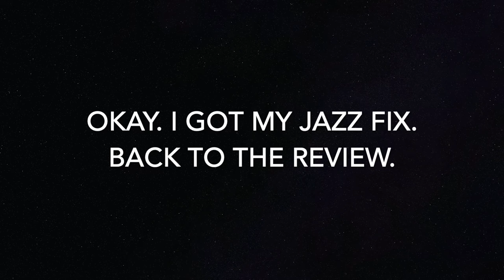Book Look: Prisoner of Azkaban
My review of Prisoner of Azkaban by JK Rowling along with my makeup look inspired by it. This is one of my two favorite HP books so I had a BLAST with this review.

FACE:
- BECCA Cosmetics Ultimate Coverage 24 hrs. Foundation in "Linen"

CHEEKS:
- Wet N Wild Megaglo Loose Highlighting Powder in "You Glow, Girl"